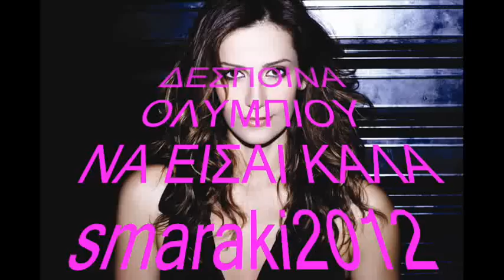Olympiou Despoina~ Na Eisai Kala / new greek single 2012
ΟΛΥΜΠΙΟΥ ΔΕΣΠΟΙΝΑ
 ΝΑ ΕΙΣΑΙ ΚΑΛΑ